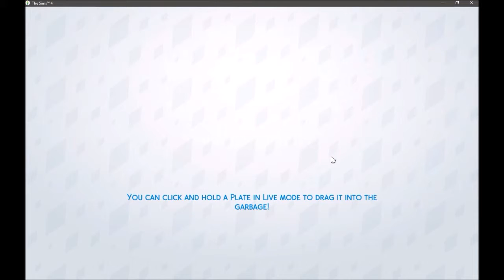The Sim 4 - E01 - This is Fucking Gay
Fuck EA and fuck Origin. I play this game just so I know that the money I flushed down the toilet won't go to waste. In the Sims 4 you have to... I don't know... build people and, like, live their sad fucking pathetic lives. Well this is almost as bad as real life.